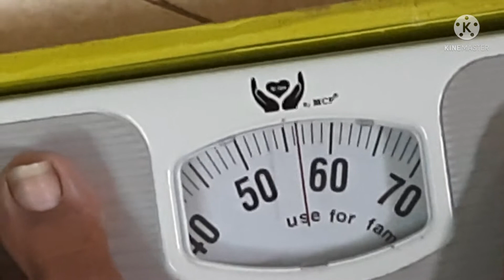Happy Independence day